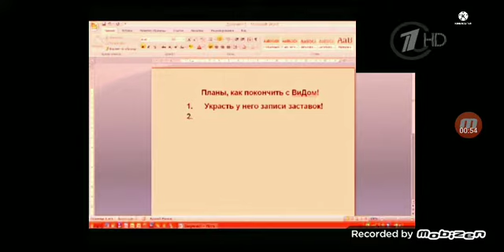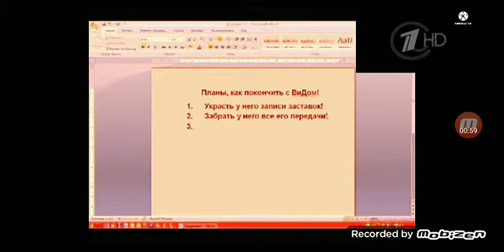Фрагмент мультфильма "Приключения ВиДа в Останкино 1.1 (переозвучка)" (Первый канал HD) (30.07.2019)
Приключения ВиДа в Останкино Первый Канал